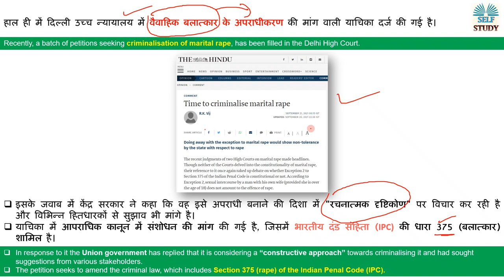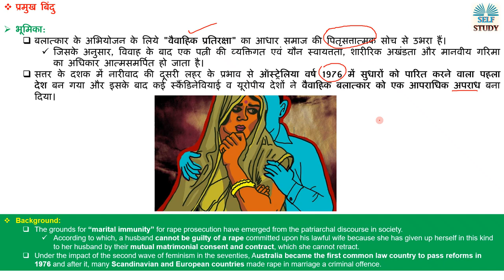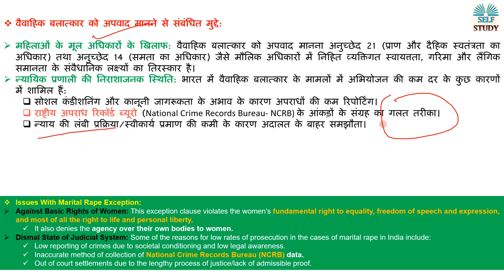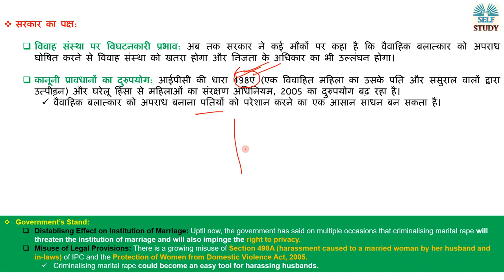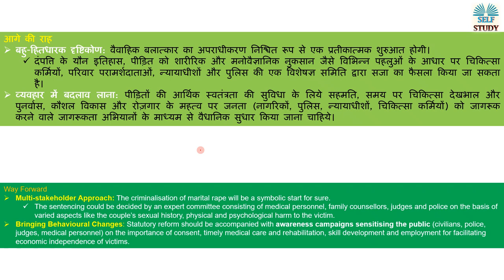वैवाहिक बलात्कार का अपराधीकरण की माँग क्यों हो रही है | What is Marital Rape ?Analysis By Ajay Kumar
हाल ही में दिल्ली उच्च न्यायालय में वैवाहिक बलात्कार के अपराधीकरण की मांग वाली याचिका दर्ज की गई है।
Recently, a batch of petitions seeking criminalisation of marital rape, has been filled in the Delhi High Court.

What is Marital Rape Explain in Hindi
When Rape is Allowed by Law